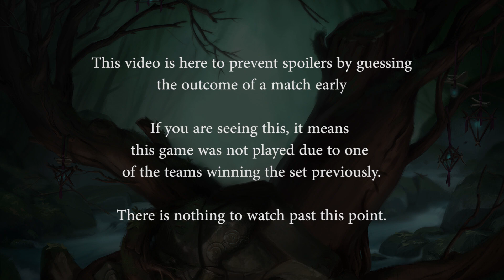SPL Fall Split 2018 Week 2: Team RivaL vs. Team Dignitas (Game 3)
SPL Fall Split 2018 Week 2: Team RivaL vs. Team Dignitas (Game 3) (Tuesday, September 4 2018)

Teams in this match: Team Dignitas, Team Rival